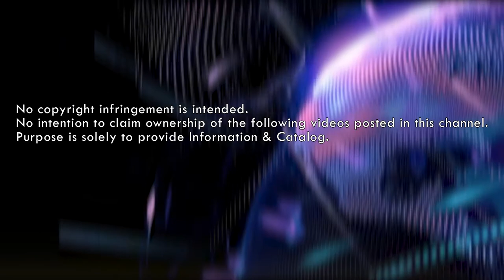| GADGET LUV | CyberShell Mechanical True Wireless Stereo Speaker 🔊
CyberShell Mechanical True Wireless Stereo Speaker 🔊

Extra Deep Bass | Ultra-low Latency | Full RGB Lights | IPX5 Waterproof | TWS | Long Battery Life

| GADGET LUV |